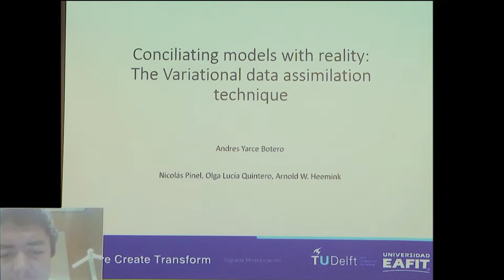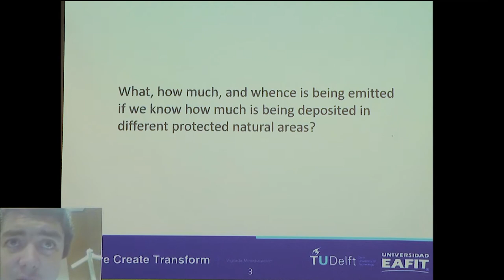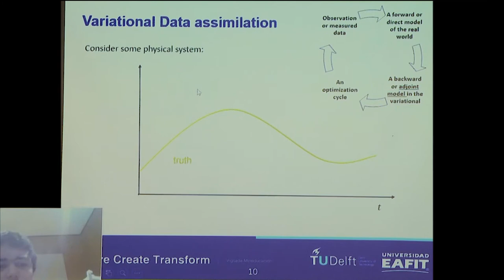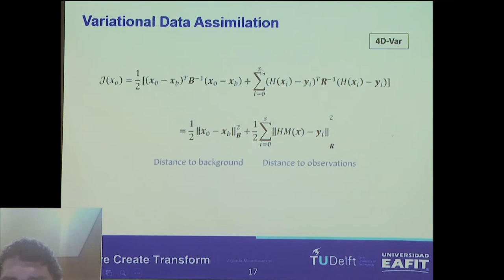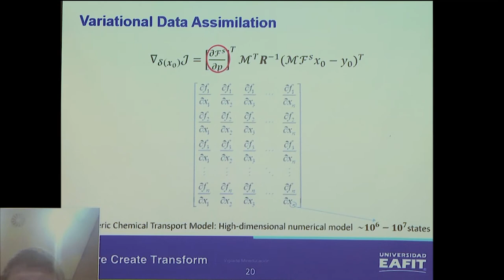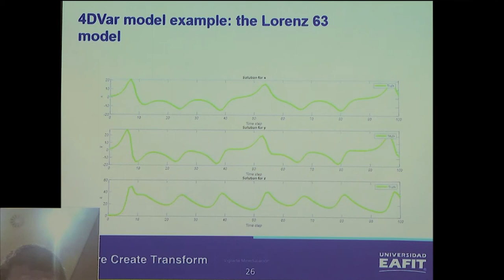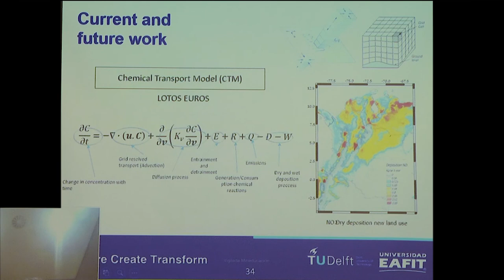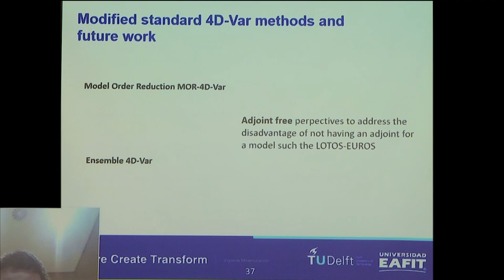Conciliating models with reality: The Variational data assimilation technique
Conciliating models with reality: The Variational data assimilation technique. Andrés Yarce Botero. Research assistant, Research Group in Mathematical Modeling - GRIMMAT, Universidad EAFIT. Junio 1 de 2018
Abstract: When the physical dynamics of a problem are highly nonlinear, the parameters are unknown, or the number of model states involved is very large, model outputs usually do not correspond to the values of the real phenomena. Data assimilation techniques are then important as a solution to conciliate model outputs with the reality and reduce uncertainty. One of these approaches, the variational data assimilation technique, was born from optimal control theory. It is a methodology that searches through analysis of successive time interval windowing steps how to minimize a cost function. Different methods are used to find the minimum of the cost function by establishing an expression for the gradient, which implies to know the tangent linear model also known as the adjoint model, which in turn constitutes the big problem due to the frequent impossibility of generating it. In this presentation, the standard methodology of variational data assimilation is explained using a chaotic model for which the adjoint exist, explaining all the processes necessary for the assimilation with synthetic data, and finishing with an overview of the more representative adjoint-free modified variational techniques available to deal with this problem.
Escuela de Ciencias Universidad EAFIT. Junio 1 de 2018
Seminario de Doctorado en Ingeniería Matemática Universidad EAFIT
Seminar of the PhD in Mathematical Engineering EAFIT University.